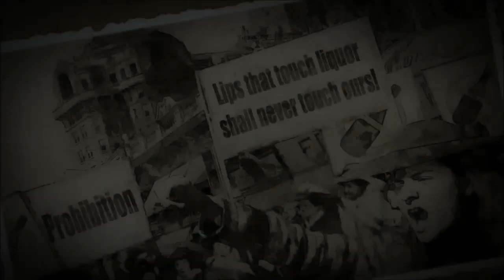Zagrajmy w: "Omerta: Miasto Gangsterów (City of Gangsters)" - DEMO (część 1)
24 stycznia 2013 roku miała miejsce premiera demówki nowej gry bułgarskiego studia Haemimont Games. Gra przykuła moją uwagę, gdyż po pierwsze lubię klimat lat 20, a już szczególnie klimaty mafijne, a na dodatek bardzo dobrze wspominam poprzednie produkcje tego studia (Tzara, Tropico 3). To wszystko spowodowało, że nagrałem dla Was krótki, dwuczęściowy let's play z tegoż demka. Być może (jeśli byście chcieli coś takiego oglądać), niebawem pojawi się cała seria, już z pełnej wersji gry (premiera w Europie 1 lutego 2013). Zapraszam do oglądania ;)